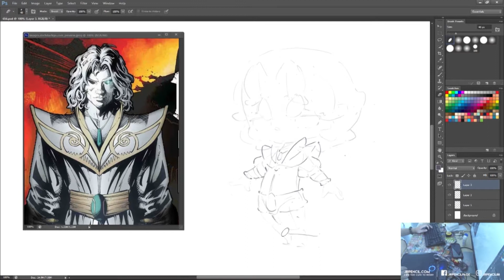[ 656 - Timelapse ] Let's draw The Sandman from DC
656 - The Sandman

Starting on Kickstarter's Commission. Will be in accordance to Backer sequence.